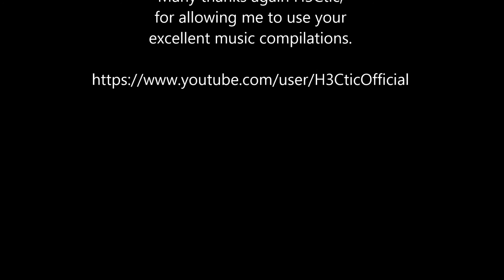Breaking Plates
Tribes Action